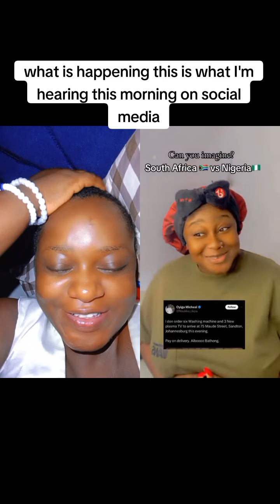What is going on on social media South Africa and Nigeria